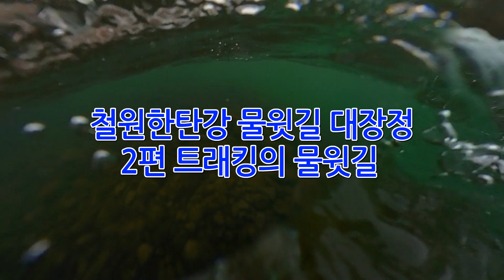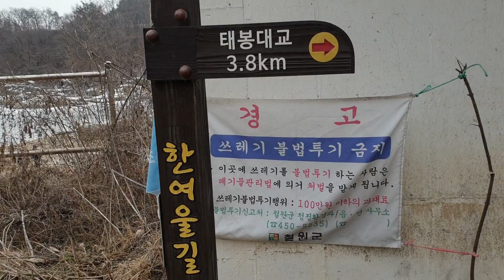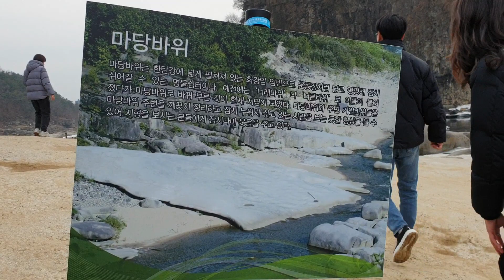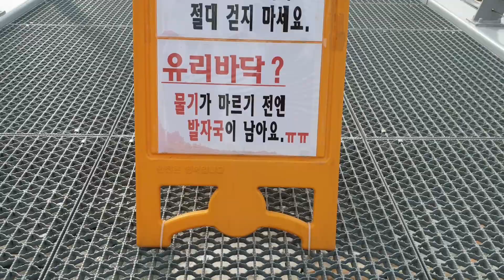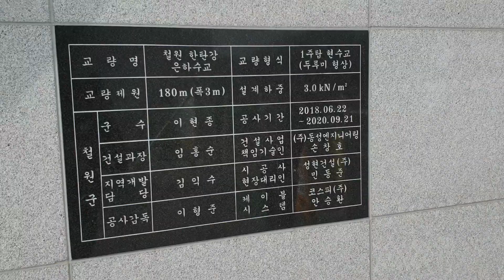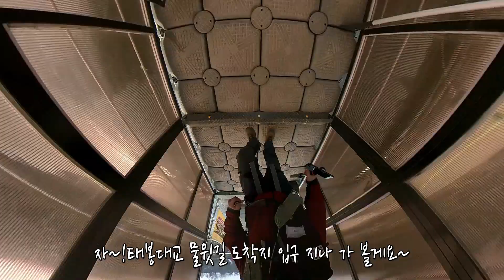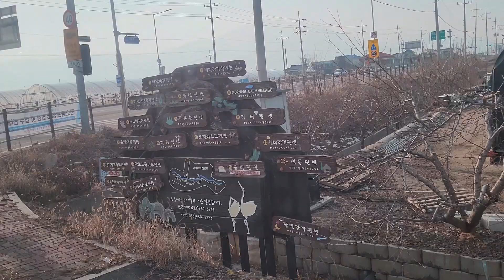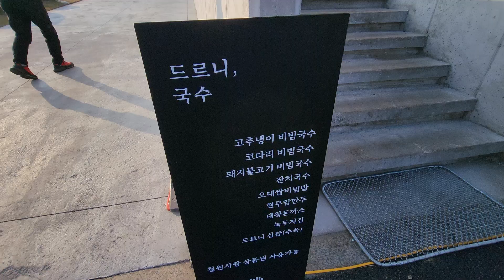철원 한탄강 주상절리 물윗길/거센 물줄기소리와 철원 한탄강에서만 볼수있는 돌과 바위 모래들이 함께 하는 주상절리 물윗길 (2편 트래킹의 물윗길)편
이번 영상은철원한탄강의 주상절리 잔도길1/2편에 이어
주상절리 물윗길 1/2편중 2편으로 영상으로 함께 해 보는
영상입니다.
철원 한탄강  주상절리 물윗길/거센 물줄기소리와
철원 한탄강에서만 볼수있는 돌과 바위 모래들이 함께 하는
주상절리 물윗길 (2편 트래킹의 물윗길)편 영상 입니다.

(영상장비:노트8/9 울트라 22 인스타360NETRS360랜즈)

교통은:개인차로 드르니 매표소 이동

출발지는 드르니 매표소 출발~순담계곡 물윗길매표소
~주상절리 물위길~종착지 태봉대교 ~셔틀버스 이용후
~원점 드르니 매표소 도착.
총거리/11.6키로미터 이거리는 주상절리 잔도길 물윗길
공식 홈피에서 나오 거리입니다.(영상 촬영시간 거리는)참고하세요

총걸리 시간/아침 9시 출발 매표후./셔틀이용후 드르니 도착
상품권으로 사용 국수 먹고 5시정도 드르니에서 집으로 출발 햇습니다.
결국은 (트래킹 영상 촬영 사간까지 6시간) 잡으시면 됩니다.

촬영 안하시고 그냥 잔도길 물윗길 걸어시면
총(5시간)여유잡고 걸어시면 될것 같습니다.

총평(단점/아직도 구간 구간 물윗길 트래킹 구간이 정비 부족
잔도길은 필요한 곳에 안전 요원 배치 부족이란점
주말만 셔틀버스 가능하다는점 )
(장점/수억년에 잠들어 잇엇든 한탄강의 절리길 개방 물윗길 개방으로
수억년의 신비스러움을 직접 물소리 들어며 찾아 볼수 있엇다는 것)